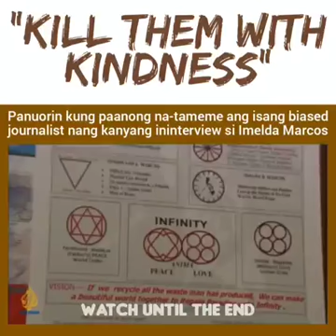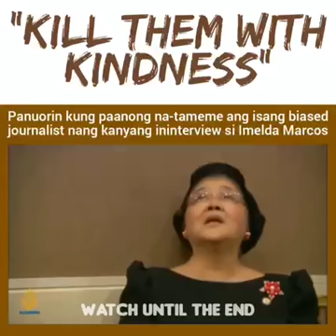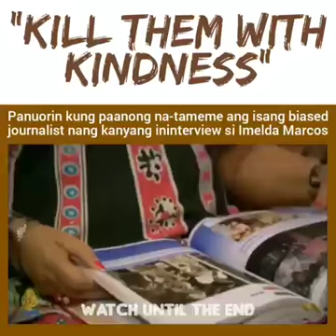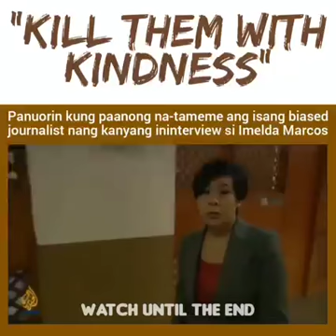imelda and the victim of martial law